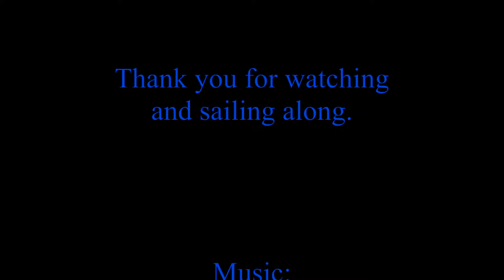An Afternoon Sail 6 4 17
Light air sailing the Bay of Green Bay off Door County, Wisconsin.   Even in light air, the Green Bay side of Door County is a fabulous place to sail.